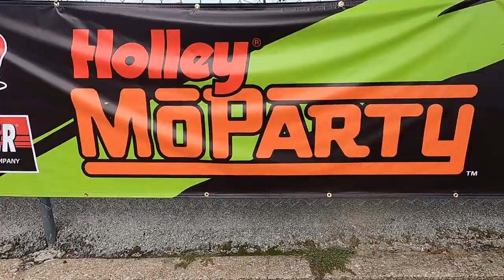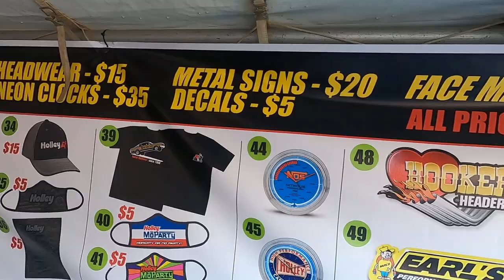Holley MoParty 2021 Drag Action Beech Bend Raceway Bowling Green, KY. NMCA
Holley MoParty brings ALL the Mopars to Beech Bend Raceway in Bowling Green, KY. September 17-19

From a Huge Car Show to Autocross, Drag Racing and Swap Meet, there was something for every Mopar fan! NMCA

Throttle Power